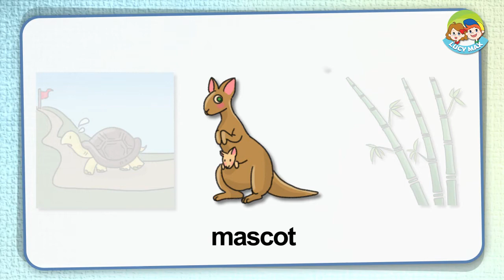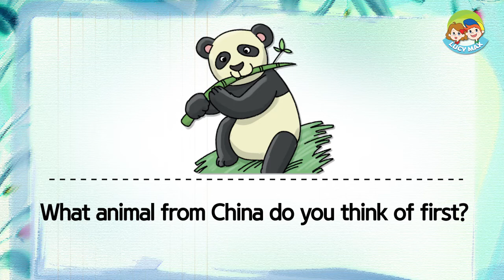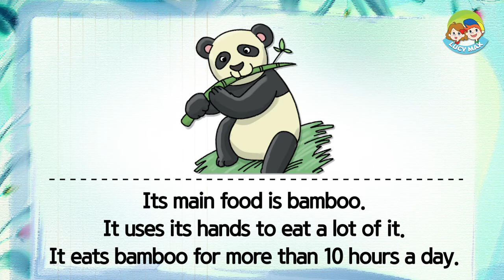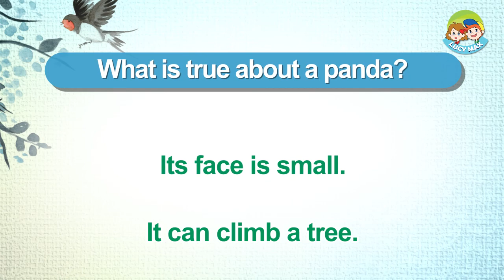80 Animals | Unit 37 - Forest | Panda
The 80 Animals lectures help improve reading and listening skills.
It will also help  a child acquire knowledge about animals.

You can take the free reading quiz using the LucyMax APP.